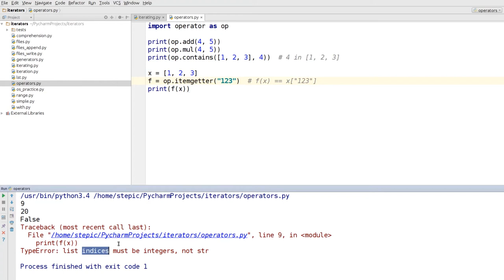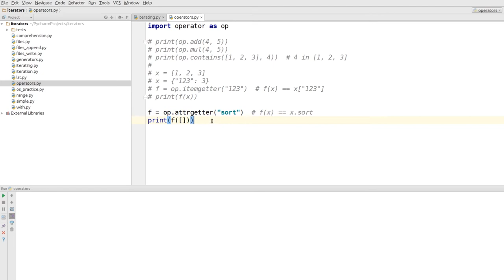Python: основы и применение - 57 урок. Работа с функциями: functool и лямбда функции